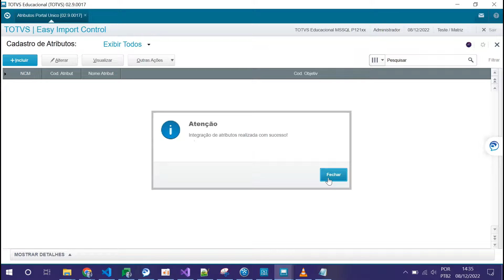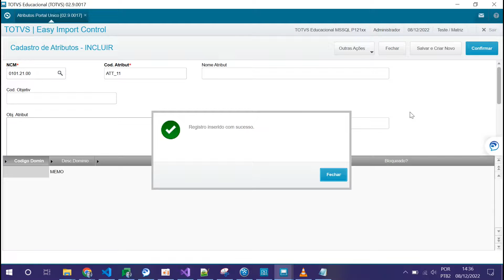How To | MP-SIGAEIC - Cadastro de atributos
Uma breve apresentação das funcionalidade do cadastro de atributos, cadastro necessário para utilização da DUIMP.